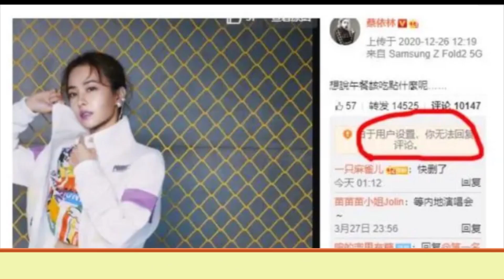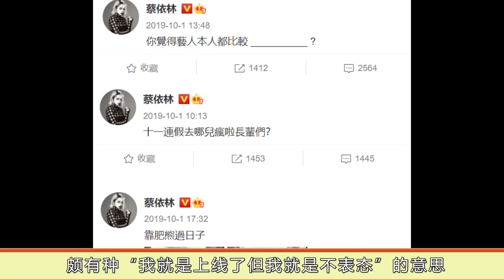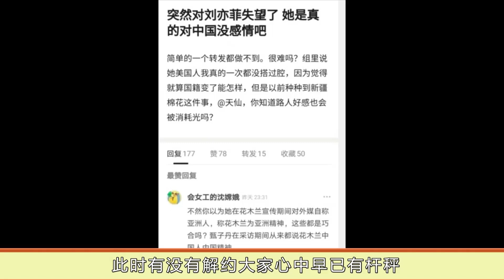新疆棉事件再發酵，蔡依林事不關己，大是大非前為何撈金無下限！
新疆棉事件再发酵，蔡依林事不关己，大是大非前为何捞金无下限！